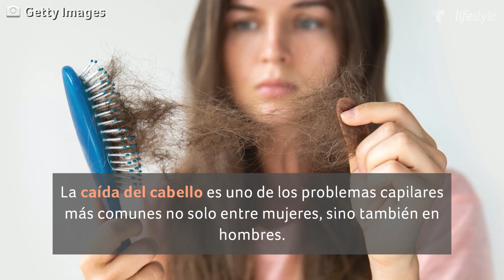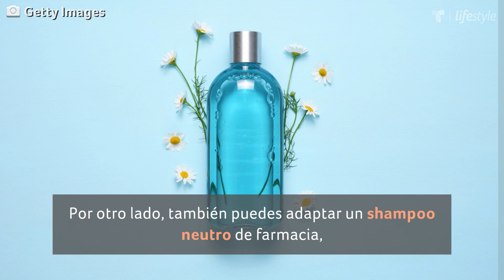Prepara tu propio shampoo anticaída en casa | Belleza y Moda | Telemundo Lifestyle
Video oficial de Telemundo Lifestyle. Si has decidido optar por métodos más naturales para combatir la caída de tu cabello, te compartimos una sencilla receta con la que podrás preparar tu propio champú anti caída en tu casa.